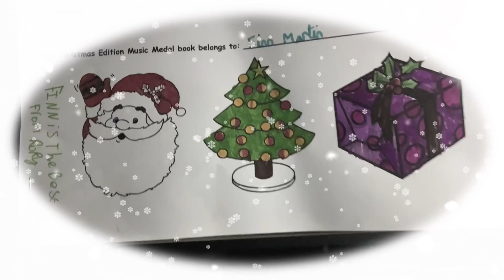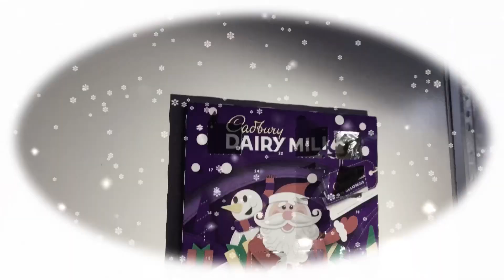Merry Christmas from Springcroft Y6!